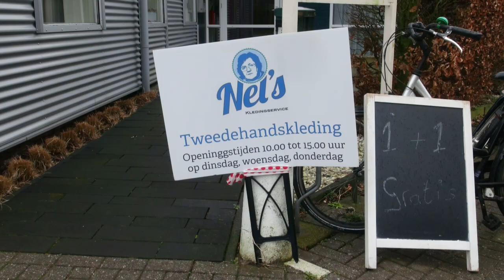Memories Nel's kledingservice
Nel's kledingservice is verhuist naar een prachtig nieuw pand.
Gevestigd aan Nobelstraat 7 op industrieterrein Lorentz, dat is boven de Voedselbank. Heel veel jaren heeft Nel Gerritsen in de oude sigaretten fabriek, aan de Landbouwland gezeten, na haar dood nam haar dochter Marjan Van Noordennen de fakkel over, met net zoveel passie bezieling en beleving. Mooie jaren toegewenst aan de Nobelstraat 7. Kijk voor meer info en openingstijden op